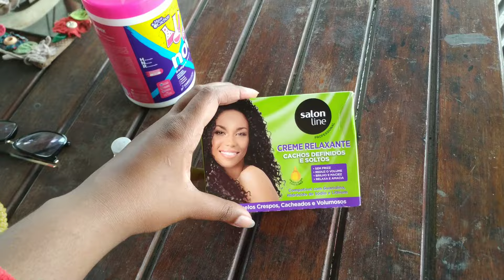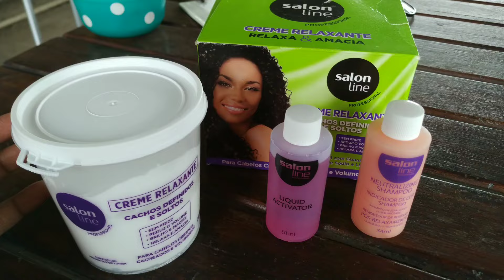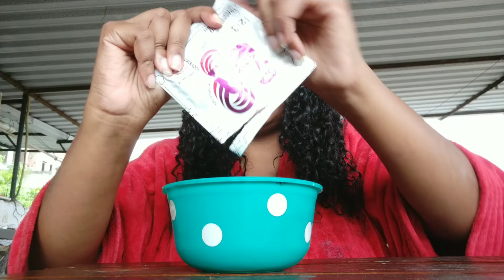COMO EU FAÇO RELAXAMENTO NO MEU CABELO EM CASA (SALON LINE CAIXA VERDE) - Gessica Alvim ✨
Finalmente trouxe o vídeo que vocês tanto me pedem: aplicação do relaxamento da caixa verde da Salon line.
Não vi diferença nenhuma dele para o Cálcio e Oil e gostei muito do resultado no meu cabelo. Confira o vídeo até o final para ver como eu faço.